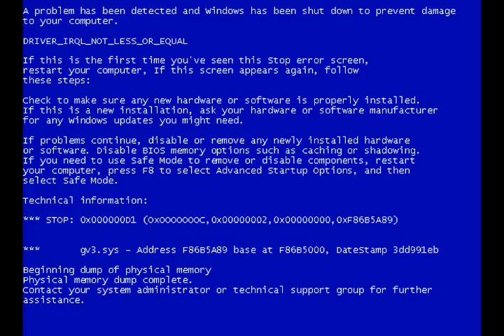Finite Despair's error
Looks like I win this round.